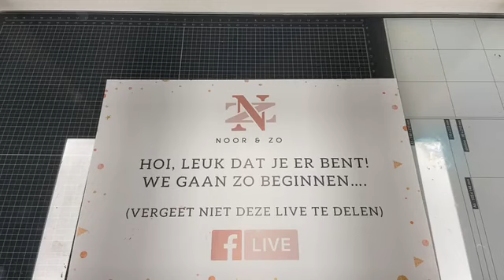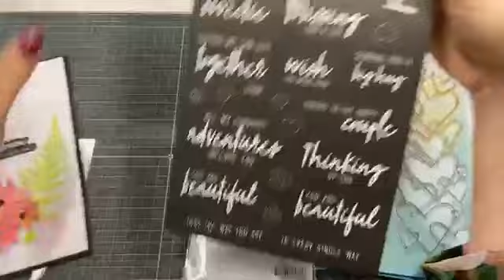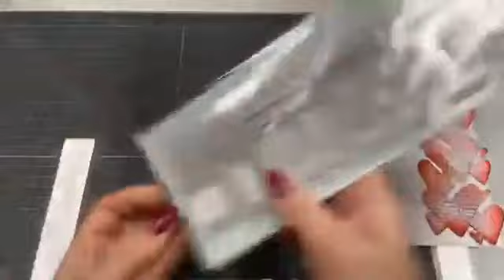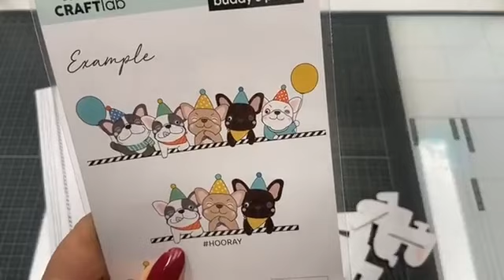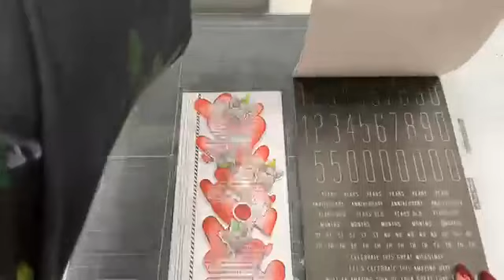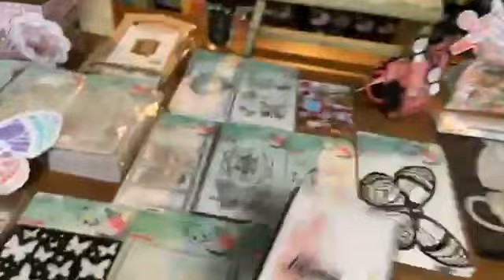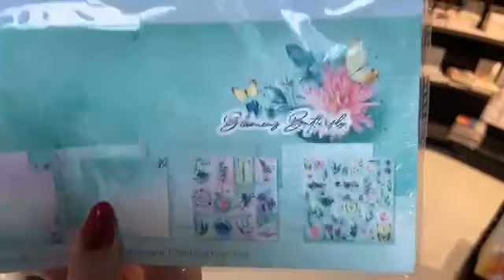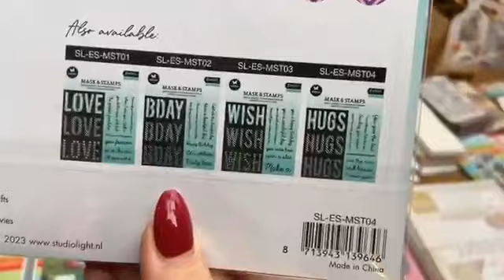Online Workshop - Slimline stempel hartjes